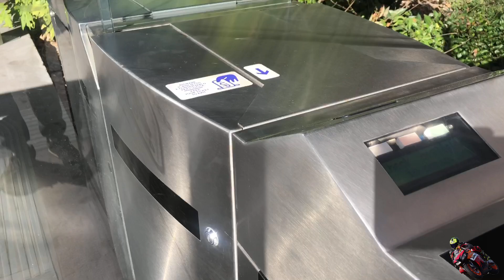Travel vlog #1 | perugia,italy | pinoy biker italy